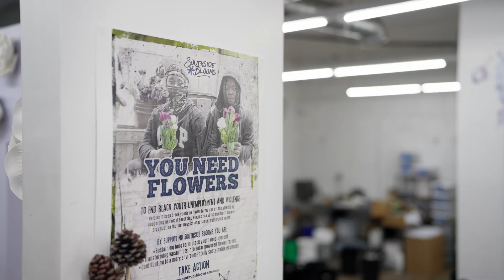Illinois Made | Southside Blooms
Southside Blooms is a full-service farm-to-vase florist on the Southside of Chicago, providing unique and fashion-forward arrangements, while maintaining an uncompromising dedication to both the environment and our surrounding communities.